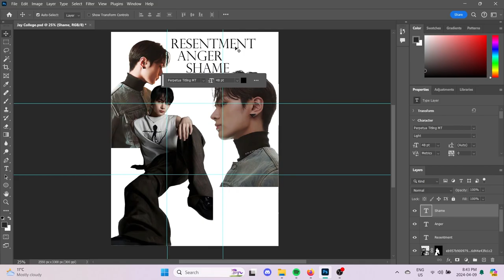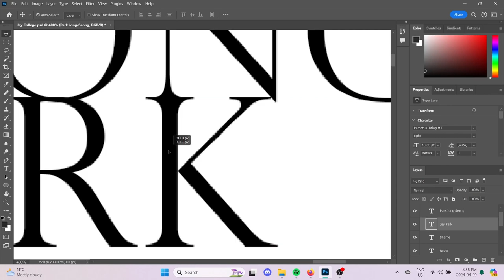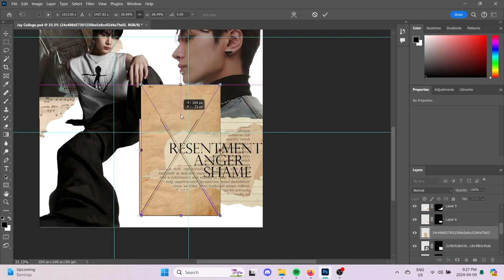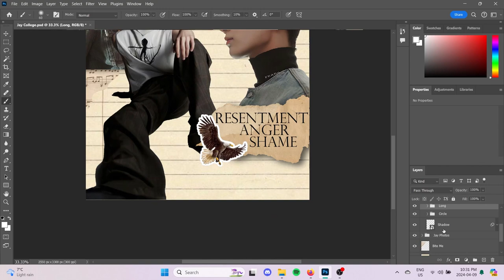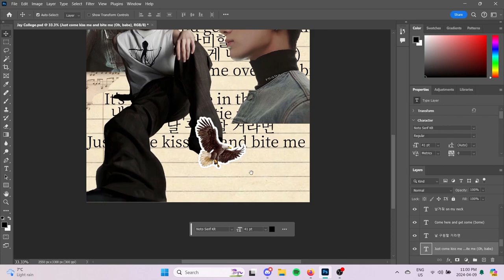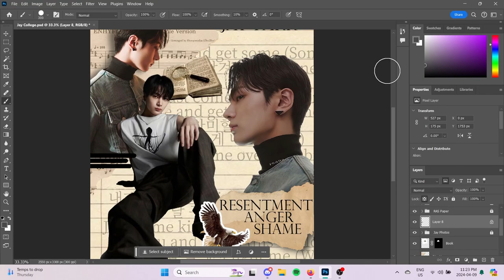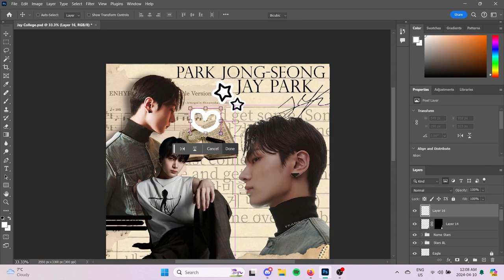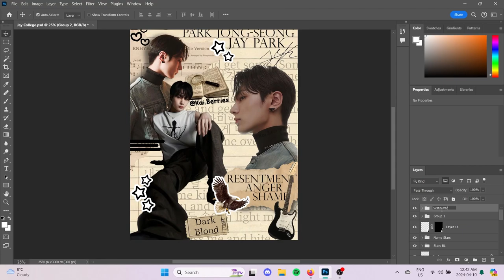Collage With Me! - Enhypen's Jay Fanart Birthday Edition!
Today we are making a collage fanart piece of Jay from Enhypen for his birthday! Happy birthday Jay!
Please leave a comment on who I should make fanart for next!